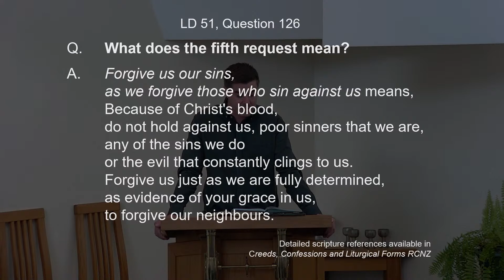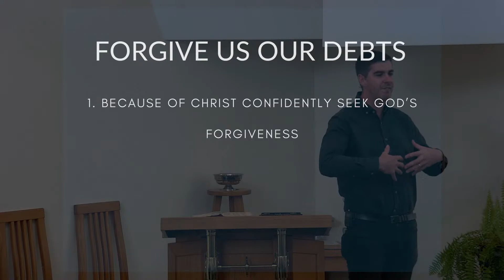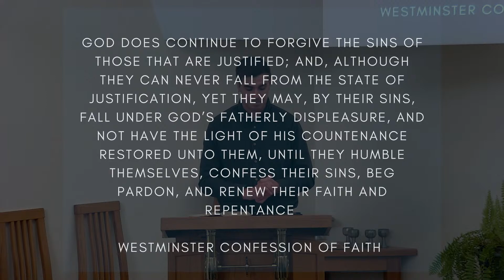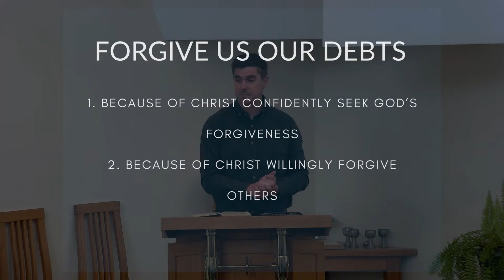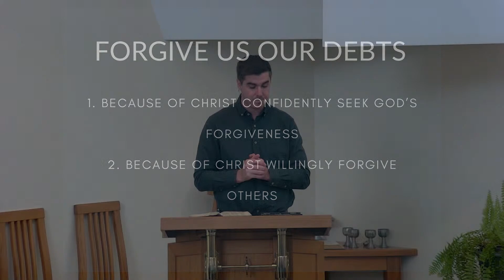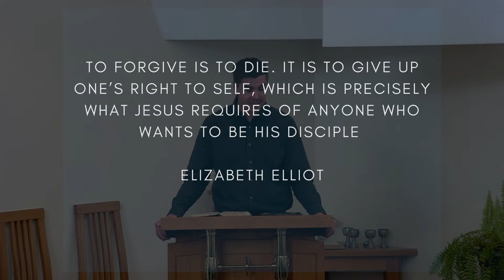Forgive Us Our Debts - Matt. 6:9-15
Pastor James Hyslop - 19 March 2023